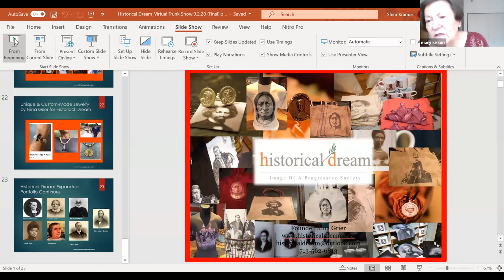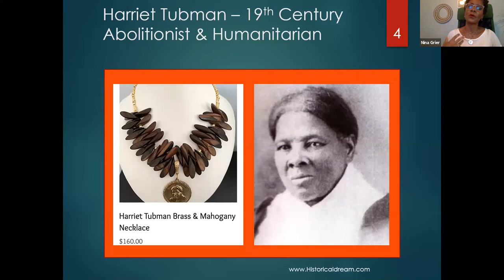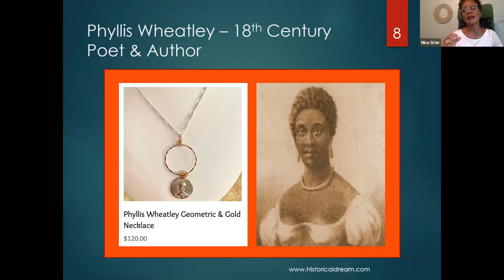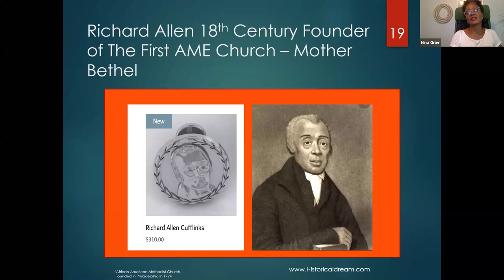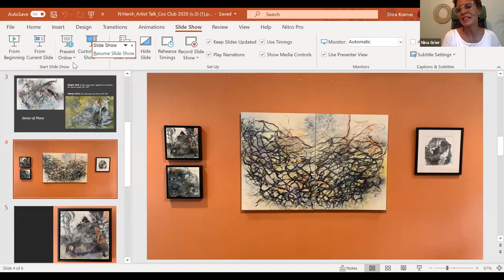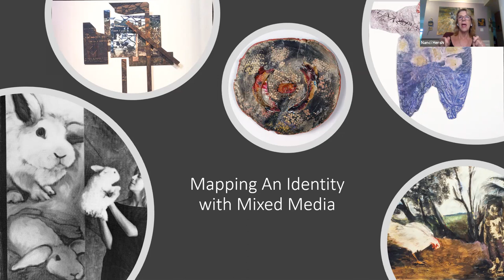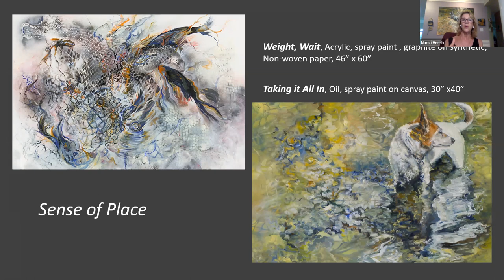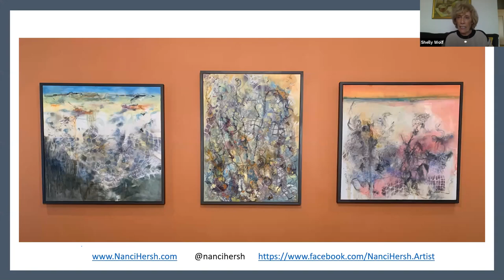The Philadelphia Cosmopolitan Virtual Gallery With Local Artists Nina Grier And Nanci Hersh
The Cosmopolitan Club of Philadelphia was generous to invite me to share my Historical Dream artisan products with their members, family and friends. Please check out the video for background and visuals. Under  Historical Dream, I create iconic Jewelry, Apparel & Upholstered Artisan items to wear and enjoy.